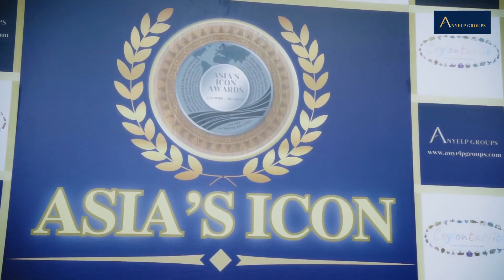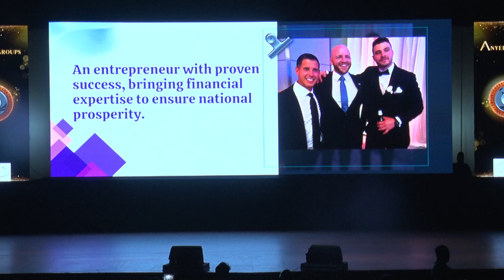Mr. Clayton Alexander Cuteri-Global Leader of the Year- U.S.A- Asia's Icon Awards 2024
Clayton Alexander Cuteri, Secretary General of the American Congress Party and U.S. House candidate, has been honored with the Asia's Icon Awards 2024, organized by Anyelp Groups. A dynamic and visionary leader, Clayton is known for his tireless efforts to advance national security, promote technological innovation, and drive community development. As a serial entrepreneur, he has successfully built and led multiple ventures, showcasing his expertise in navigating the intersection of business, politics, and social impact.

Clayton’s leadership within the American Congress Party is driven by his commitment to creating a safer, more innovative future for the U.S. His work in the realm of national security has centered on policies that ensure the protection of American interests, both at home and abroad. Simultaneously, he has championed the importance of technology in shaping the future, advocating for advancements that enhance efficiency, security, and global competitiveness.

In addition to his political and entrepreneurial ventures, Clayton is also the host of a highly regarded podcast where he fosters important dialogues on key issues impacting the nation. His platform has become a space for meaningful discussions on national policy, innovation, and societal progress, making him a thought leader in shaping public opinion.

The Asia's Icon Awards 2024 celebrates Clayton Alexander Cuteri's exceptional contributions to leadership, technology, and community engagement. His passion for service and innovation has not only influenced political landscapes but also inspired individuals across the globe to take part in building a better future.